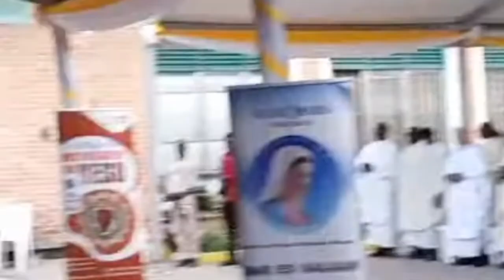Holy mass priestly ordination Dar es salaam archdiocese Tanzania led by archbishop Thadeus Ruwaichi